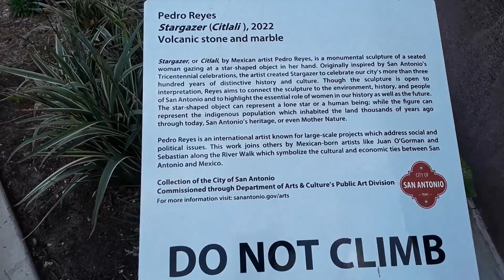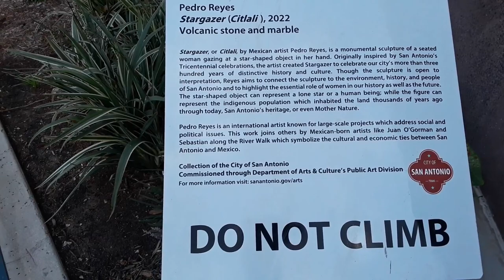River Walk in San Antonio, Texas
Recorded: Samsung Galaxy J7
DJI Spark